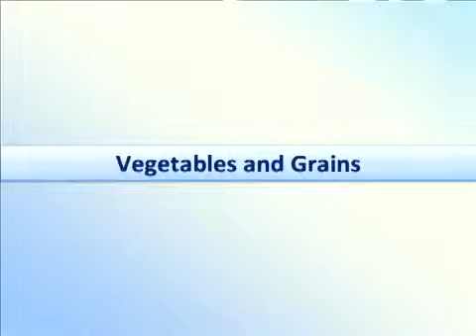Buteyko Method: Vegetables and Grains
Buteyko™ Breathing Improvement is a Holistic treatment for all different types of illnesses and ailments especially breathing difficulties. Learn more about Breathing Center, the Official Representation of Clinica Buteyko™ Moscow

Read more about how the Buteyko Breathing Normalization Method helps this and other health issues here;